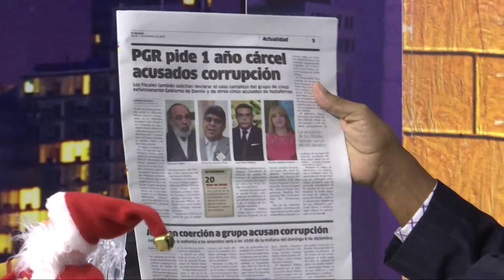Es un triunfo del pueblo que hayan metido presos a los acusados por corrupción según Manolo Bonilla